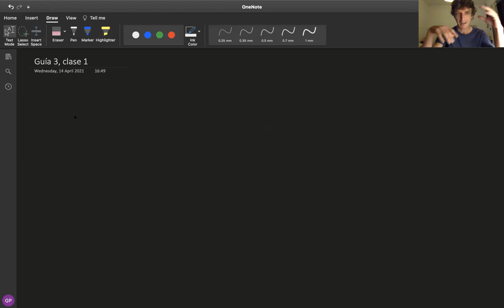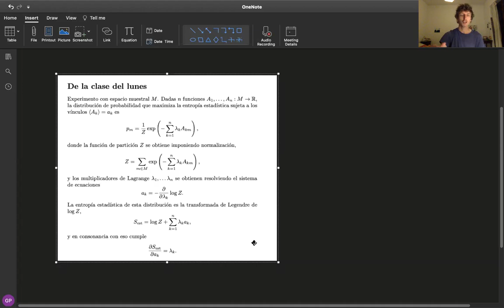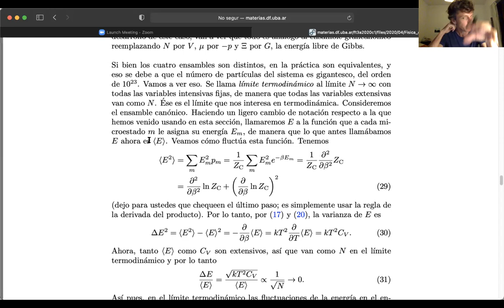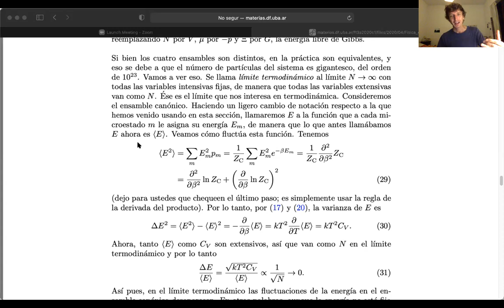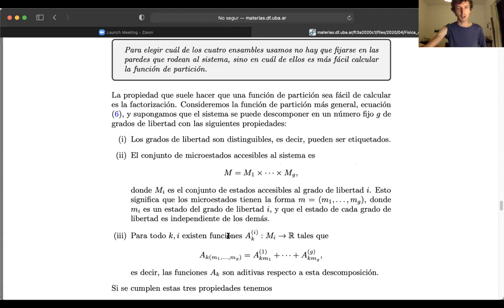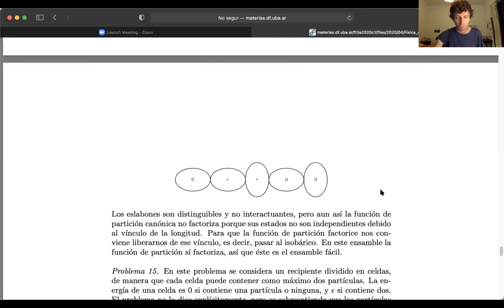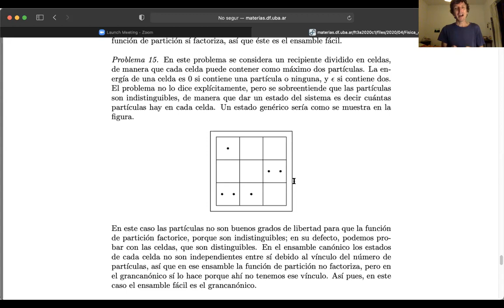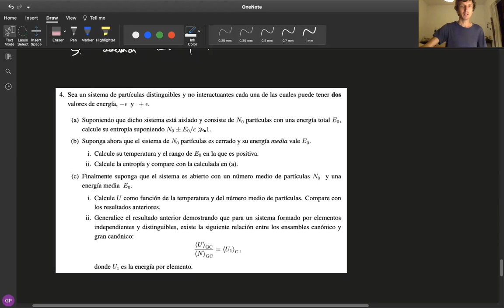Física Teórica 3: Guía 3, clase 1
Guía 3, clase 1